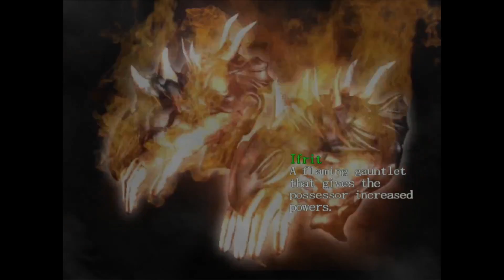So what now?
game: devil may cry 1 on the devil may cry hd collection